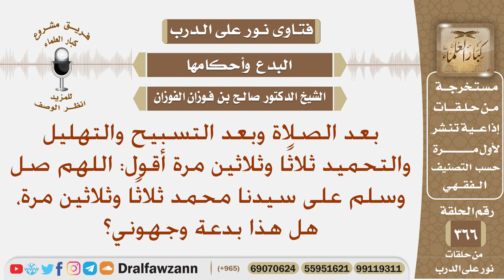بعد الصلاة وبعد الأذكار أقول: اللهم صل وسلم على سيدنا محمد ثلاثا وثلاثين مرة، هل هذا بدعة؟ الفوزان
نص السؤال: بعد الصلاة وبعد التسبيح والتهليل والتحميد ثلاثًا وثلاثين مرة أقول: اللهم صل وسلم على سيدنا محمد ثلاثًا وثلاثين مرة، هل هذا بدعة وجهوني؟
السيرة الذاتية :
للاشتراك في قناة الشيخ صالح الفوزان

رئيس الفريق
لمشروع كبار العلماء